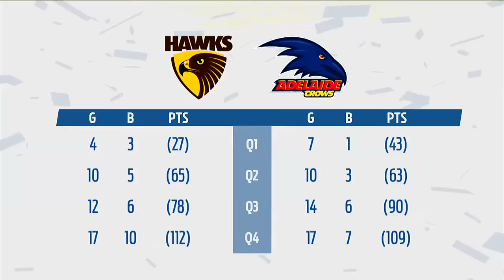Highlights: R5 v Hawthorn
Full match highlights from our Friday night clash with the Hawks at the MCG